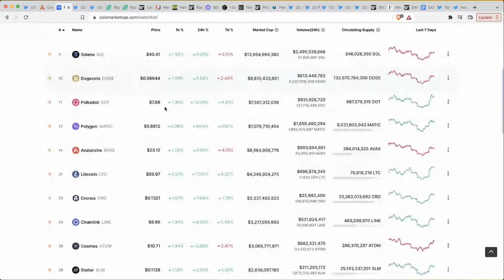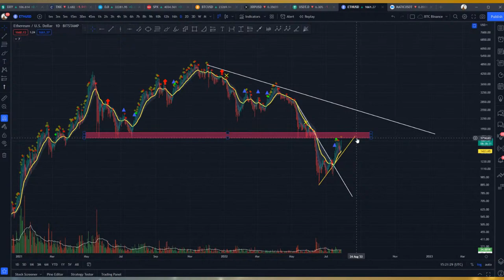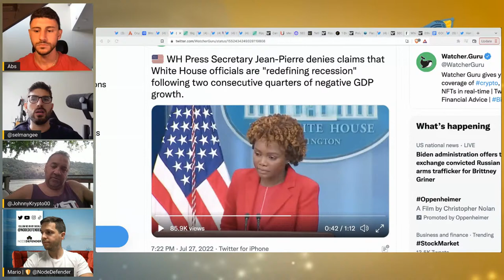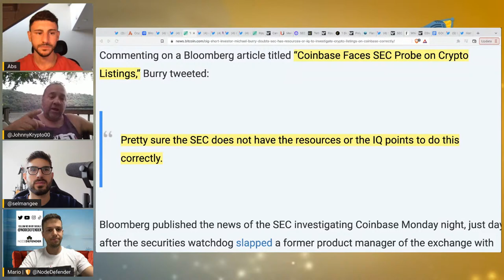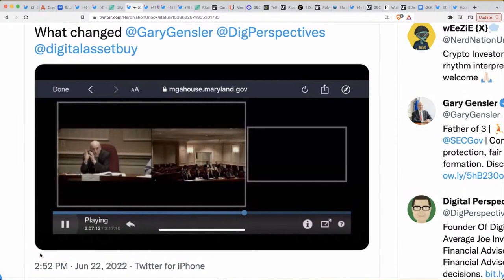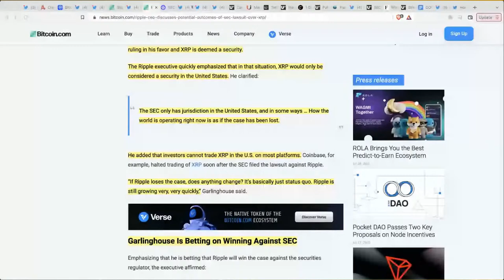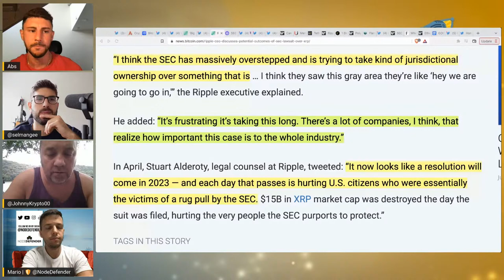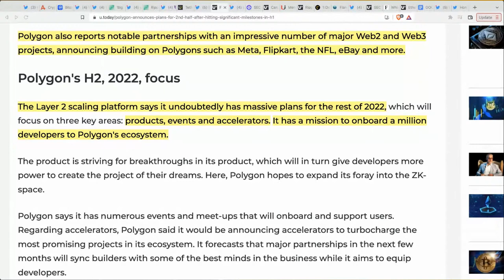BREAKING COINBASE WHISTLEBLOWER, Gary Gensler "Ethereum ETH Is A Security", XRP Is A Commodity?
Today on Good Morning Crypto…

Brad Garlinghouse (XRP) continues to gain confidence in the battle against the SEC, claiming a Ripple win will have massive implications for the entire market.

Mercedes Benz is the latest global brand to utilize the blockchain, as Polygon is accelerating the adoption and utility of crypto, stating 2022 is the year of production for MATIC.

Coinbase continues to deal with insider trading allegations and Flare Network is hosting a 4.6 Million token airdrop, adding excitement to the much anticipated network launch.

Big Short Investor Michael Burry doubts the SEC has the resources or IQ to investigate crypto, While Cardalonia is bringing the Metaverse to Cardano. After a successful presale we show our listeners what's in the works.

Vitalik Buterin is proud of the Ethereum foundation sold at the top and We show our listeners a video of SEC Chair Gary Gensler stating Ethereum was a security during its IPO.

0:00 - Start Show
00:14 - Good Morning Crypto Intro
1:52 - Team Introductions w/Abs
4:12 - Bitcoin Fear & Greed Index
4:36 - CoinMarketCap
8:02 - US Dollar Currency Index
8:24 - 10 Year Treasury Note Yield/ Dow Jones Industrial Average
9:58 - Bitcoin (BTC) Technical Analysis
10:40 - XRP Technical Analysis
12:04 - Ethereum (ETH)
13:09 - Polygon (MATIC)
16:53 - US GDP Declined 0.9% In Q2 2022
17:02 - White House “Redefining A Recession”
24:34 - Big Short Investor Michael Burry Doubts SEC Has The Resources/ IQ To Regulate Crypto
32:29 - Gary Gensler “Ethereum Is Operating As A Security”
42:15 - Ripple CEO Discusses Potential Outcomes Of SEC Lawsuit Over XRP
49:08 - Ripple Legal Counsel “Resolution Will Come In 2023”
51:53 - Vitalik Buterin “Merge Is Not Priced In”
52:55 - Vitalik Buterin States The Ethereum Foundation Sold 70,000 ETH At The Top
58:02 - Meta, NFT and Ebay Are Building On Polygon (MATIC)

T H E 3 T W A R R I O R A C A D E M Y

F O L L O W T H E T E A M